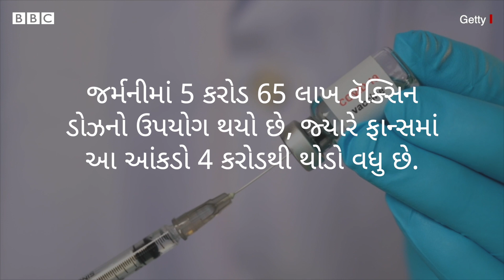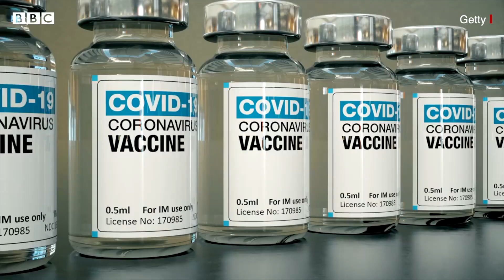PM નરેન્દ્ર મોદીના વિકસિત દેશોથી ઝડપી રસીકરણ કરવાના દાવામાં કેટલી સચ્ચાઈ?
વડા પ્રધાન નરેન્દ્ર મોદીએ કોરોના મહામારી દરમિયાન સોમવારે નવમી વાર દેશને સંબોધન કર્યું. આ સંબોધનમાં તેમણે બે મોટાં એલાન કર્યાં.

પહેલું- 21 જૂનથી 18 વર્ષથી વધુ ઉંમરના તમામ લોકોને મફતમાં રસી અપાશે અને કેન્દ્ર સરકાર તેનો ખર્ચ ઉઠાવશે.

બીજું- ગરીબ કલ્યાણ યોજના હેઠળ નવેમ્બર સુધી 80 કરોડ ગરીબ લોકોને મફતમાં રૅશન અપાશે.

પણ આ બે એલાન સહિત વડા પ્રધાને પોતાના 33 મિનિટના ભાષણમાં કેટલાક મોટા દાવાઓ પણ કર્યા. તેમાંથી સૌથી મહત્ત્વનો દાવો હતો ભારતમાં રસીકરણની ગતિને લઈને.

વડા પ્રધાને કહ્યું, "આપણે યાદ રાખવું જોઈએ કે દુનિયામાં ભારતની રસીકરણની ગતિ ઘણી વધુ છે અને ભારત વૅક્સિનેશનની બાબતમાં અનેક વિકસિત દેશોથી ઘણું ઝડપી છે."

વડા પ્રધાને આ દાવો એવા સમયે કર્યો છે, જ્યારે દેશમાં વૅક્સિનની કમીને કારણે 18 વર્ષથી વધુ ઉંમરના માટે 1 મેથી શરૂ થયેલી રસીકરણની યોજનાને અનેક રાજ્યોએ રોકી દીધી છે.

આ દાવામાં કેટલી સચ્ચાઈ છે એ સમજવા માટે બીબીસીએ ભારત, અમેરિકા, બ્રિટન, જર્મની અને ફ્રાન્સના રસીકરણના આંકડાઓને માહિતી એકઠી કરી. આ તુલનાત્મક અધ્યયન માટે અમે અમેરિકા, બ્રિટન, જર્મની અને ફ્રાન્સને એટલા માટે પસંદ કર્યું કે દુનિયાના સૌથી વિકસિત દેશોમાં તેની ગણતરી થાય છે.

સાથે જ અમેરિકામાં રસીકરણની ગતિ સાથે ભારતની તુલના વારંવાર સ્વાસ્થ્ય મંત્રાલયની પ્રેસ-કૉન્ફરન્સમાં પણ કરાતી રહે છે.

તમે અમારી સાથે જોડાઈ શકો છો :

JioChat Channel : BBC Gujarati
ShareChat : bbcnewsgujarati